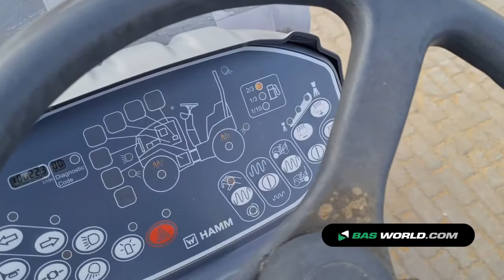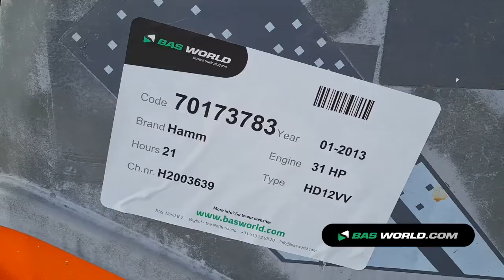70173783 Hamm HD12VV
Hamm HD12VV